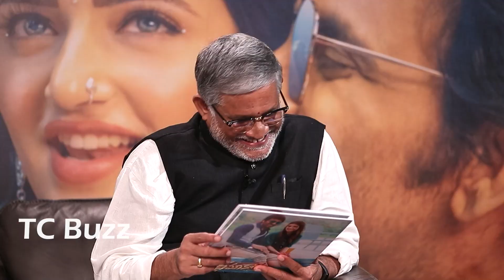Ravi TEJA Emotional Comments ON RAJAMOULI ||Ravi Teja Dhamaka Interview